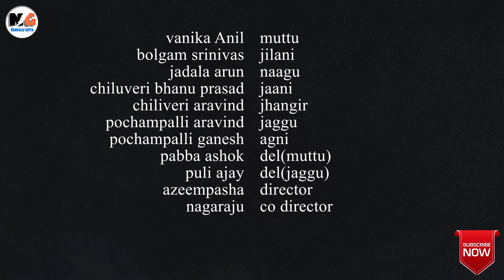నాంపల్లి జాతిరత్నాలు||Jathi Rathnalu||Village Comedy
Puly ajay,pabba ashok

Direction and Editing,Dop
Azeempasha Md

Co Director
Nagaraju Bolgam

In this video used some audio full Some others Audios

Nampalli Gutta does not own the right to those clips,images.

ke them removed please massage us at my channel.